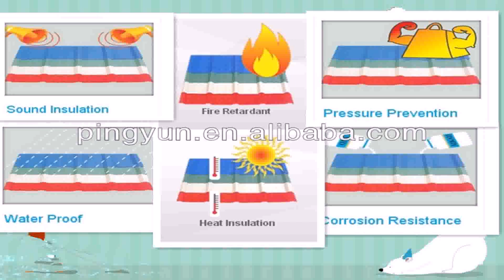House Roof Sheet Design - Gif Maker DaddyGif.com (see description)